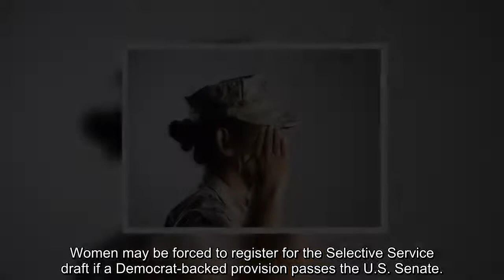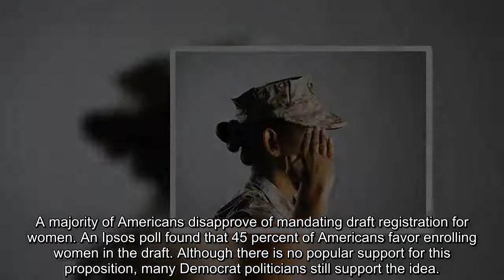Democrats May Force Women to Register for Draft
Women may be forced to register for the Selective Service draft if a Democrat-backed provision passes the U.S. Senate.